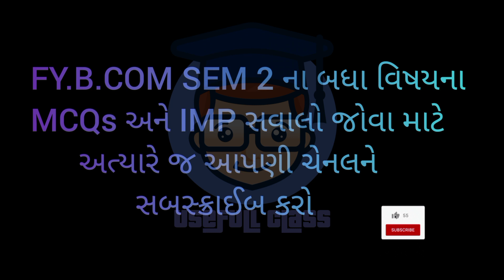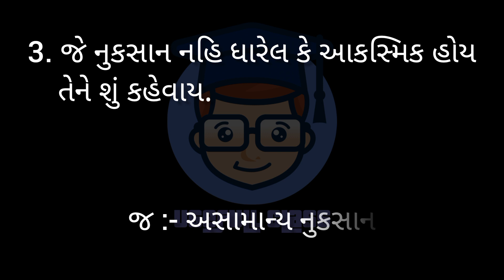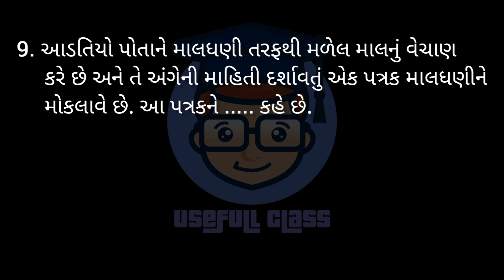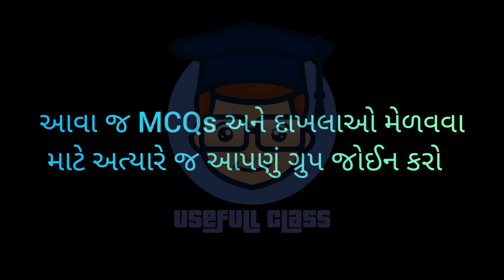ACCOUNT MCQs | F.Y.B.COM SEM 2 | USEFULL CLASS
સેમ 2 નાં IMP MCQs અને દાખલાઓ મેળવવા માટે અત્યારે જ આપણી ચેનલ જોઈન કરો